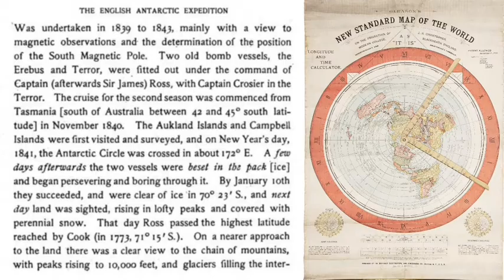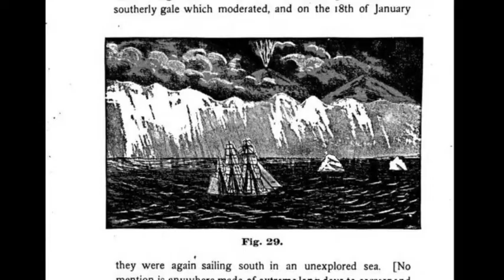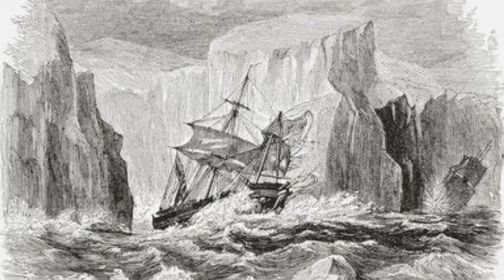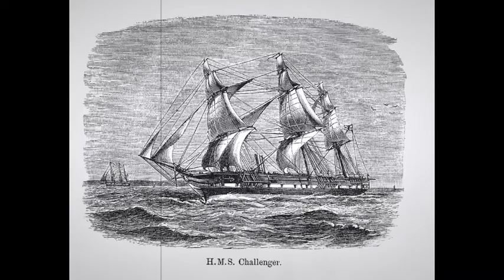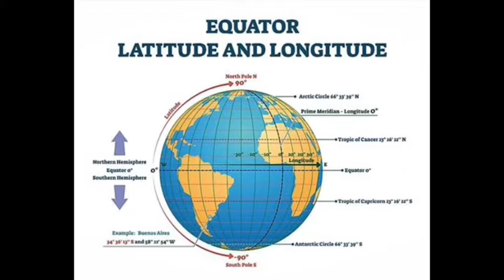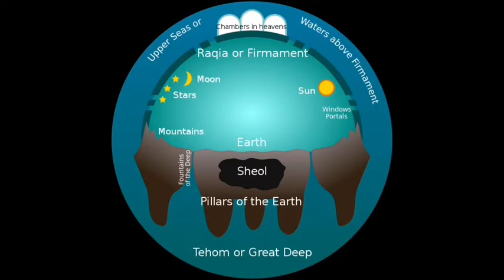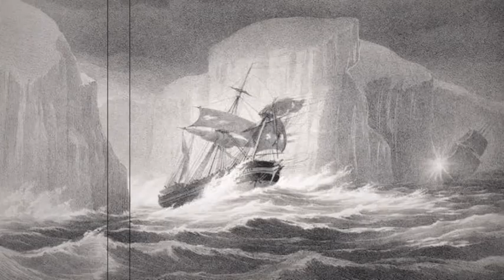The Antarctic Ice Wall Is 2.5x Longer Than The Equator - British Antarctic Expedition, i839-i843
Antarctica: The Distance Around The Ice Wall

The Antarctic Ice Wall has repeatedly been measured at more than 60,000 miles long… by Captain George Nares with the Challenger expedition, by Capt. Ross (with The Erebus and Terror) and By Capt. Cook (with the Resolute).

60,000 miles divided by 24,901 miles is 2.409… so the Ice Wall is at least 2.4 times the length of the equator. Almost2 and a half times the distance. Much too far to be a globe.

I like the quote from the author, Alexander Gleason: “The globe is heathen blasphemy.”

       Written by Alex Gleason, creator of the New Standard Map of the World: “Is the Bible from Heaven? Is the Earth a Globe? In Two Parts - Does Modern Science and the Bible Agree?      Also, an Accurate Chronology of All Past Time Containing a Classification of All the Eclipses from Creation.”

      THE ENGLISH ANTARCTIC EXPEDITION
‘Was undertaken in 1839 to 1843, mainly with a view to magnetic observations and the determination of the position of the South Magnetic Pole. Two old bomb vessels, the Erebus and Terror, were fitted out under the command of Captain (afterwards Sir James) Ross, with Captain Crosier in the Terror. The cruise for the second season was commenced from Tasmania [south of Australia between 42 and 45° south latitude] in November 1840. The Aukland Islands and Campbell Islands were first visited and surveyed, and on New Year's day, 1841, the Antarctic Circle was crossed in about172° E. A few days afterwards the two vessels were beset in the pack [ice] and began persevering and boring through it. By January 10th they succeeded, and were clear of ice ‘in 70° 23'S., and next day land was sighted, rising in lofty peaks and covered with perennial snow. That day Ross passed the highest latitude reached by Cook (in 1773, 71°15’S.).

The thumbnail art: “HMS 'Erebus' in the Ice, 1846” By Francois Etienne Musin, National Maritime Museum

Glen (FWFE)